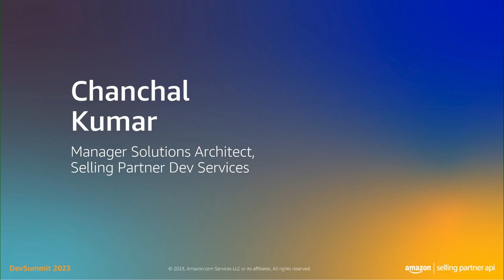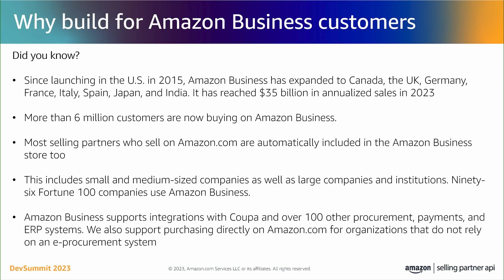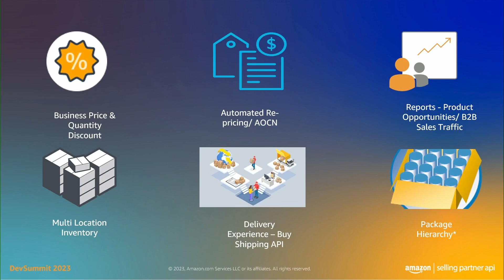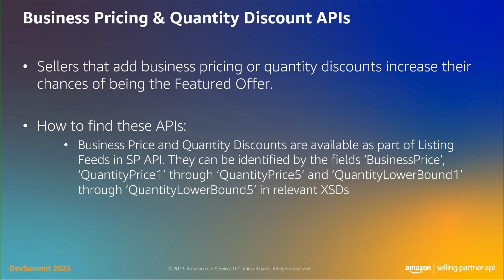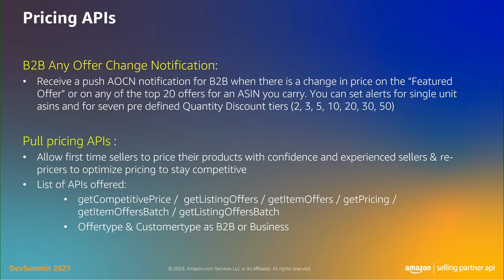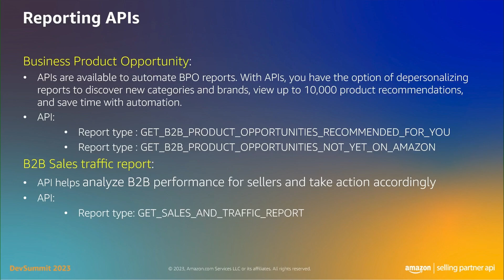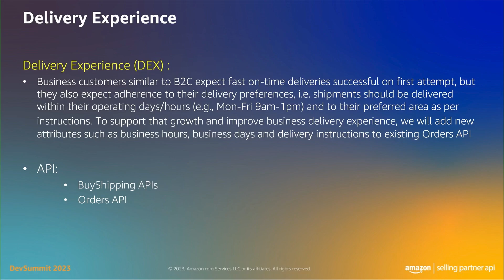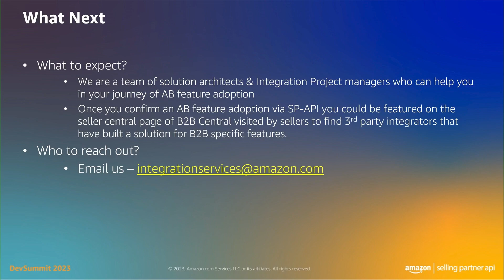🚀 Explore Growth Opportunities with Amazon’s Consumer API Products: Amazon Business 🌐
Ready to take your partnership with Amazon to new heights? Join us for an insightful session where we unveil growth opportunities within Amazon's dynamic suite of consumer API products. Whether you're a seasoned partner or looking to initiate a collaboration, this session promises to be a gateway to discovering innovative ways to foster growth for your business.

🎤 Featured Lightning Talks:
Amazon Business: Explore untapped opportunities within the B2B marketplace.